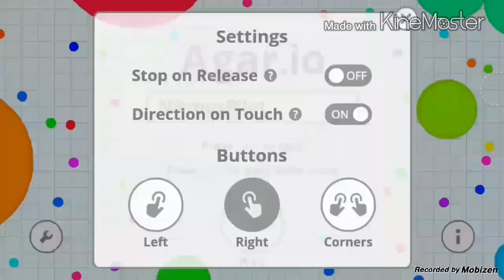!!!!!Agar.io oficjalnie pojawił się na telefony/tablety z androidem!!!!! - odcinek 1 test gry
!Agar.io na androida! - odcinek 1 test gry

Agar.io oficjalnie pojawił się na telefony z systemem operacyjnym Android.
Teraz będziemy mogli cieszyć się z tej wciagajacej gry nie tylko na komputerze.

Zapraszam do oglądania tego filmiku, subskrypcji mojego kanału(codziennie nowe filmy),pozostawienia komentarzu i jeżeli się podobało, pozostawienia łapki w górę.